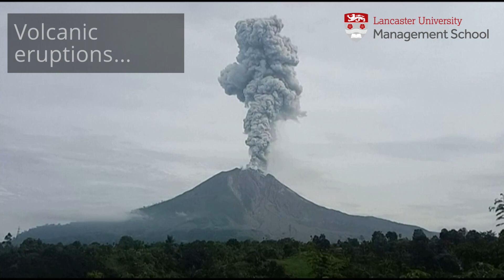RESPOND-OR: Natural Disaster Response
Learn about the RESPOND-OR (RESilient Emergency Preparedness for Natural Disaster Response through Operational Research) project, working to improve natural disaster response

RESPOND-OR is funded by the EPSRC and led by Lancaster University Management School's Centre for Transport and Logistics (CENTRAL), in partnership with Universitas Indonesia, Universitas Gadjah Mada and the University of Khartoum.